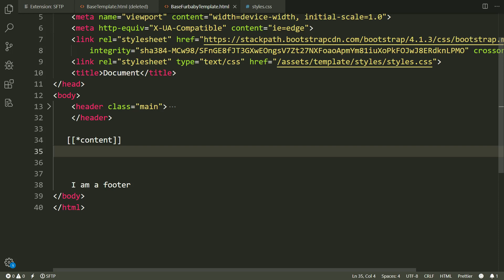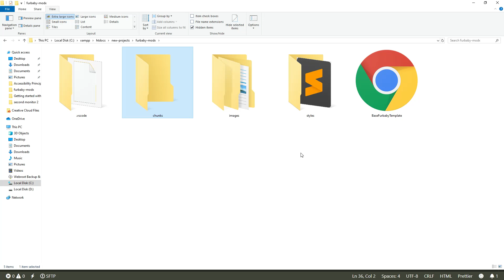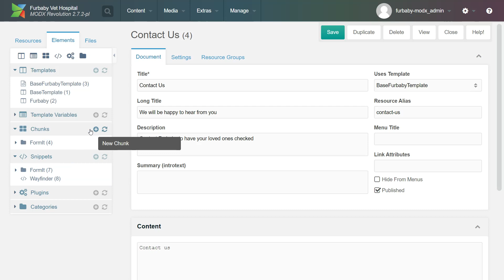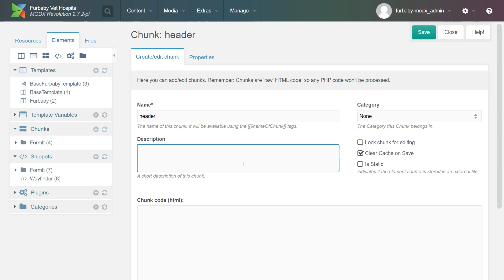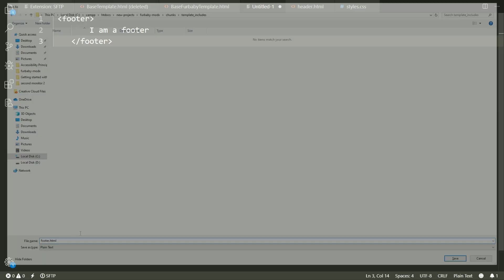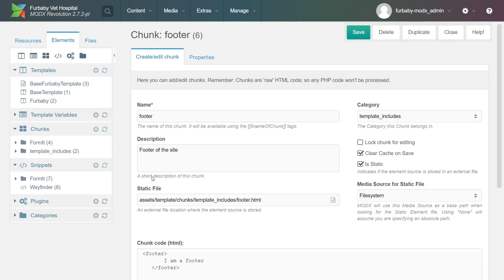MODX CMS Tutorial: Using MODX Chunks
MODX is an open source content management system and web application framework for publishing content on the world wide web and intranets.

Chunks are bits of static text which you can reuse across your site, similar in function to include files or "blocks" in other content management systems. This video contains an easy tutorial on how to use MODX Chunks to make your programming easier.

Have some spare change?

Thank you for your continued support in liking, sharing, and watching my videos. Interested in working together?

- Stefany

Video Chapters:
0:00 Intro
0:58 Organizing Chunks & Header/Footer
2:12 Elements (Chunks)
3:47 Chunk Code
4:03 Cache
4:14 template_includes
4:28 Testing it out
5:05 Footer
6:53 Other Uses for Chunks